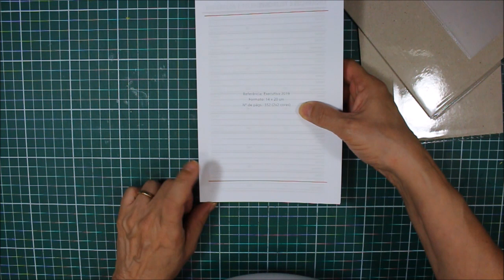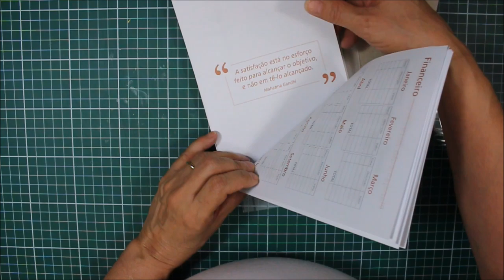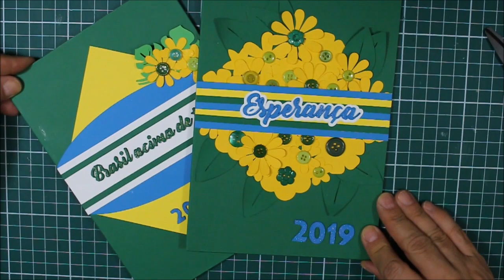Como encapar e decorar AGENDA para 2019 - Didi Tristão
Oi gente!
Todo ano é a mesma coisa, só consigo decorar minha agenda nos 45 minutos do segundo tempo!

Aposto que vai aparecer quem negative o vídeo por questões ideológicas, mas fazer o quê, né?
Eu sou brasileira, com muito orgulho, com muito amooooooooooooor!

Curta!
Compartilhe!
Comente!
Dê sugestões!